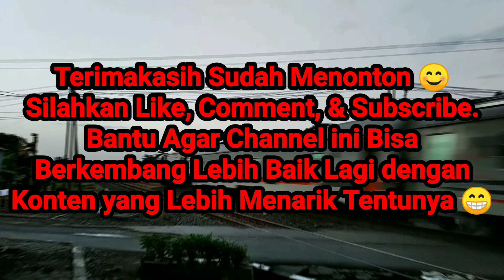Hunting Kereta Ukur Jalan Rel [KUJR] yang Kembali Berdinas Lewat Cirebon !!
Kereta Ukur Jalan Rel, adalah salah satu Sarana Plasser & Theurer, yang berjenis EM 120, yang berfungsi untuk mengukur jalur KA, mengukur jarak, waktu tempuh, serta kemiringan lintas. Kereta Ukur Jalan Rel (KUJR) ditempatkan di depo Bandung. Biasanya, jika KUJR keluar untuk berdinas mengukur,  KUJR akan langsung berjalan dinas mengelilingi seluruh jalur KA di pulau Jawa, dari ujung ke ujung.

Ketika KUJR Berdinas keliling Jawa, biasanya ada pertanda akan ada pergantian jadwal di beberapa KA, ataupun karena ada hal lainnya. Ketika itu, kebetulan KUJR kembali berdinas mengukur jalur KA lintas Pantura. Jika melewati lintas Pantura, tentunya akan melewati Stasiun Cirebon. Jadi, saya mencoba menyempatkan untuk hunting.

Saya mencoba² hunting di sekitar Stasiun Cirebon, yaitu tepatnya di Musholla Stasiun Cirebon. Dari situ, bisa terlihat KA keluar masuk Stasiun Cirebon, dan pastinya, momen KUJR akan terekam jelas dari sana. Saya hunting momen KUJR dari Musholla Stasiun Cirebon sambilan hunting KA lainnya yang keluar masuk, melintas Stasiun Cirebon.